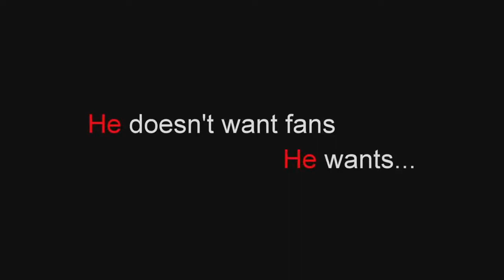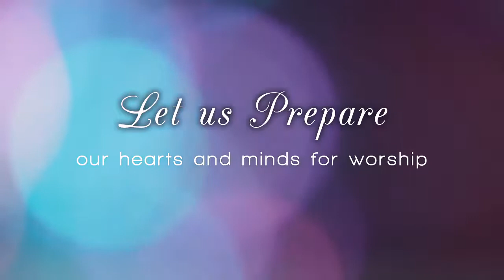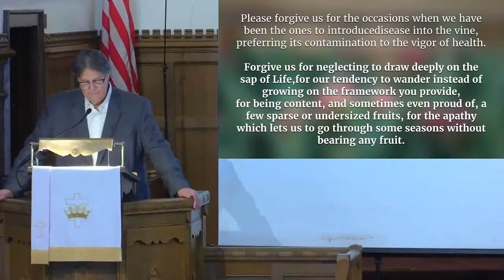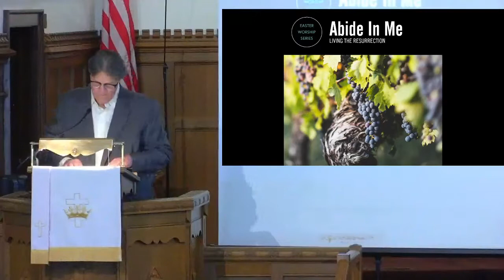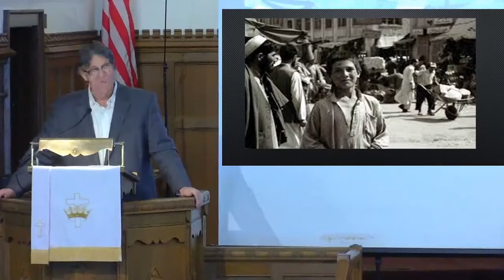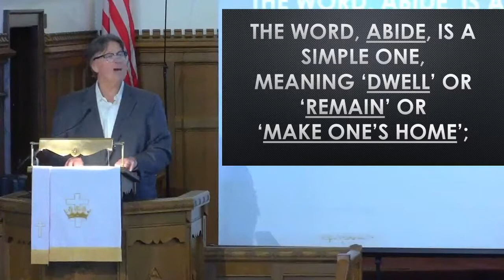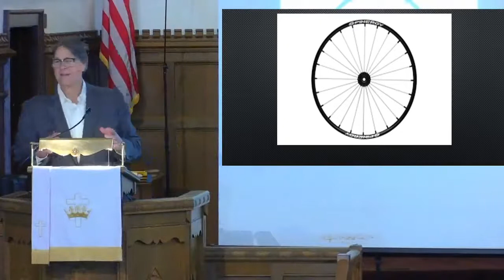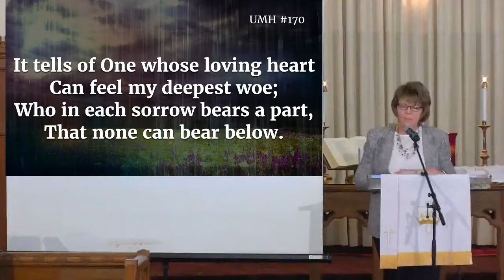9am Worship - Sunday, May 2, 2021